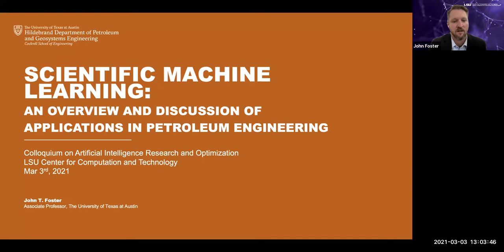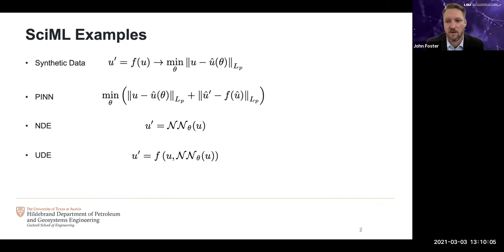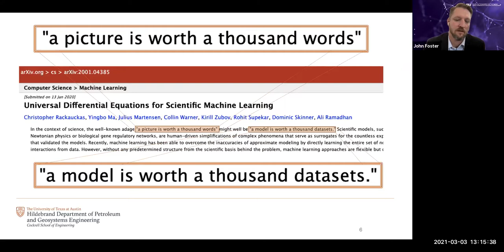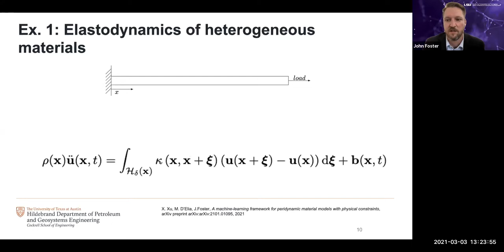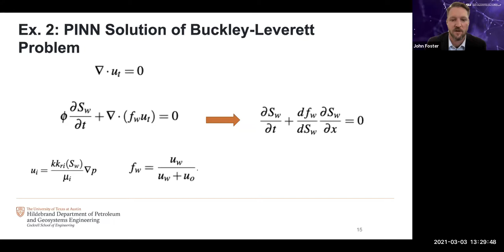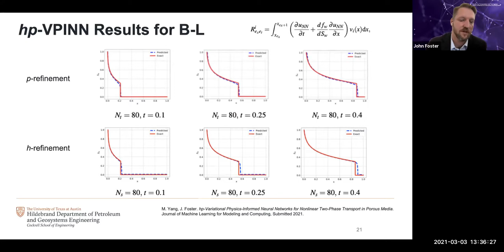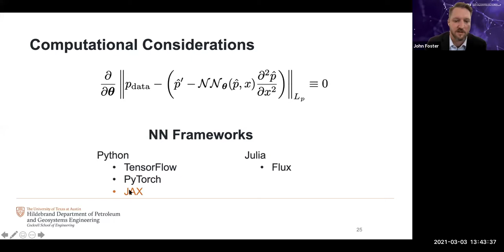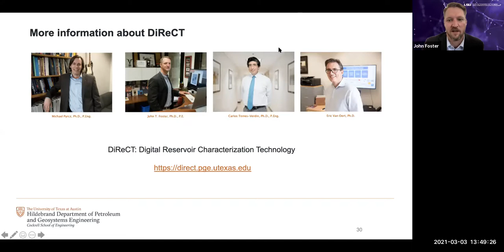Scientific Machine Learning: overview and discussion of applications in petroleum engineering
Dr. John Foster, University of Texas at Austin

Abstract

 Scientific Machine Learning or SciML is a relatively new phrase that is used to describe the intersection of data science, machine learning, and physics- based computational simulation. SciML encompasses many ideas including physics informed neural networks, universal differential equations, and the use of synthetic data generated from physical simulators in training machine learning models for rapid decision-making. This talk will give an overview of SciML using simple examples and discuss recent results from our investigations using SciML in petroleum engineering applications, specifically for reservoir simulation and drill string dynamics.

Bio

Before joining UT Austin, John was a faculty member in mechanical engineering at UTSA and was a Senior Member of the Technical Staff at Sandia National Laboratories. He received his BS and MS in mechanical engineering from Texas Tech University and PhD from Purdue University. He is a registered Professional Engineer in the State of Texas and the co-founder and CTO of Daytum, a tech-enabled professional education company for data science and machine learning targeting the energy industry.